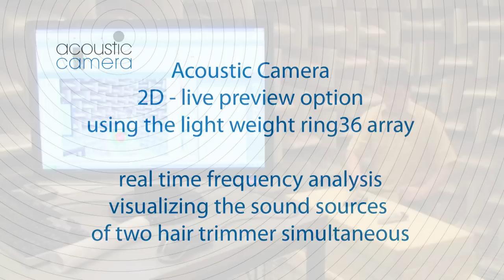ACOUSTIC CAMERA: Visualizing the sound of a hair trimmer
How the Acoustic Camera is used to visualize sound sources of a hair trimmer.

Beamforming measurement in an anechoic chamber - real time analysis of noise sources.
🎥 In the Video:
Acoustic Camera
Microphone Array
Hair Trimmer
NoiseImage

Acoustic Engineers of gfai tech GmbH

🎬 Measurement & Video Edit:
The measurements were taken by the team of gfai tech GmbH from Berlin in the anechoic chamber of the Technical University of Berlin.

gfai tech GmbH
Volmerstrasse 3
12489 Berlin
Germany